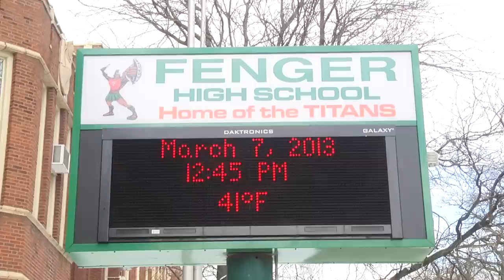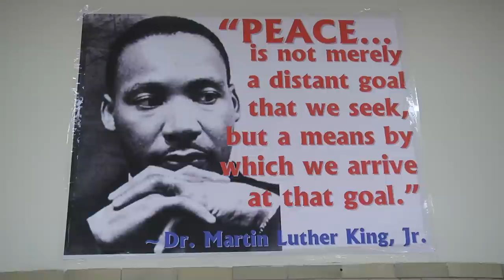MIKVA CHALLENGE Fenger Academy High School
Abner and Zoe Mikva Civic Leadership Awards 2013
Fenger Academy High School Staff: Courageous Educator Award